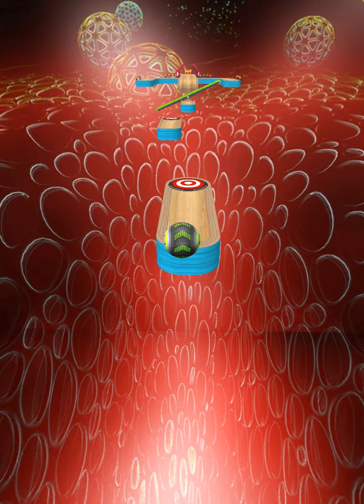Going Balls SpeedRun Gameplay Level 1736